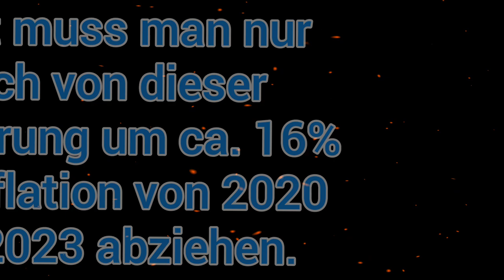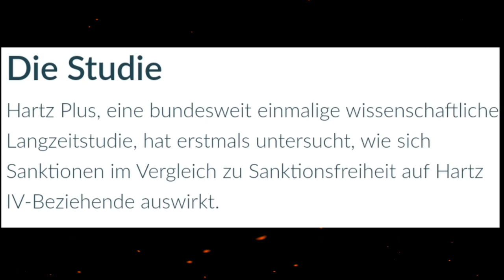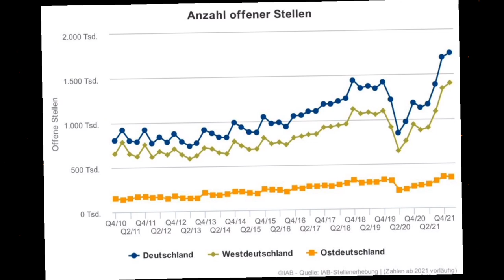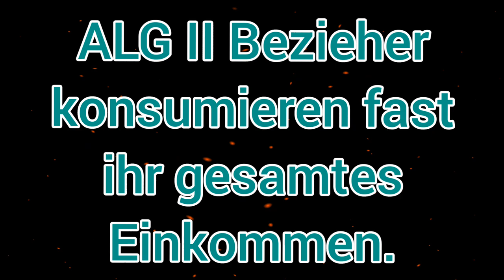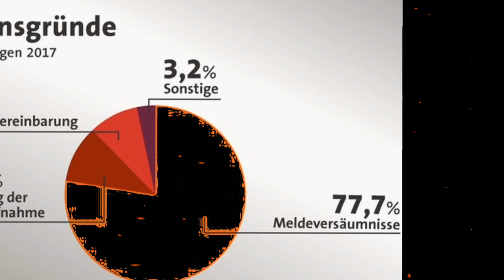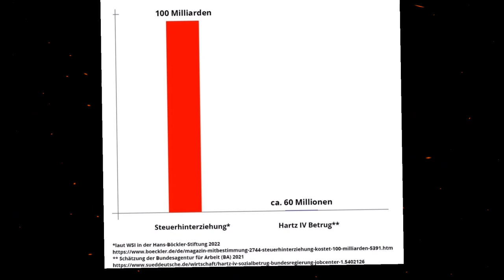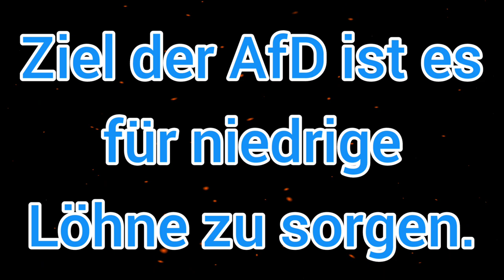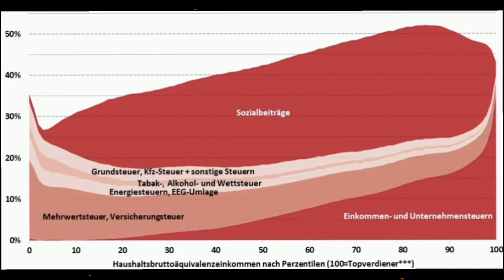Die AfD und Feroz Khan wollen die Löhne senken und den Sozialstaat zerstören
Die neue Rechte plant den Sozialstaat abzubauen und unsere Löhne zu senken. Wir schauen uns, um das zu belegen, den YouTuber Feroz Khan (achse:ostwest) und den Politik der AfD Norbert Kleinwächter an.

 Kapitel
0:00 Wider den Sozialstaat
0:25 Ist Bürgergeld ein neues BGE?
7:08 Der Plan der AfD
13:00 Mit Lügen gegen Arbeitslose
16:28 Linksutopische Sozialromantik
31:08 Emotionen statt Fakten
44:35 Gefälschte Statistik zur Steuerbelastung
Die AfD polemisiert ja gerne gegen die Altparteien CDU, SPD, CSU, die Grünen und die FDP. Doch bei genauerem Hinsehen beispielsweise bei dieser Teuro total Dokumentation zur Inflation der AfD-Fraktion im Bundestag zeigt sich, dass die AfD genauso Politik für die Reichen macht, genauso Merkantilismus zugunsten der deutschen Exportindustrie betreibt und genau so dem Neoliberalismus anhängt wie die Altparteien. Es werden Steuersenkung für die Reichen wie die Abschaffung der Erbschaftsteuer und die komplette Abschaffung der Vermögensteuer gefordert. Dazu kommt noch unsachliche Hetze gegen die Südeuropäer. Die AfD lügt also dreist. Ähnlichen Unsinn erzählt die AFD bei der Quantitätstheorie der Inflation, die sie energisch verteidigt, obwohl diese empirisch widerlegt ist. Die AfD ist keine vernünftige Alternative für Deutschland, sondern nur eine rechte FDP.
Feroz Khan zeigt auch wieder die gefälschte Statistik zur Steuerbelastung, die wir schon im Video von Charles Krüger und achse:ostwest (Feroz Khan) zu sehen bekamen. Feroz Khan (achse:ostwest) versucht seinen Zuschauern eine neoliberale Politik nahezubringen, von der nur die Reichen profitieren würden. Die AfD und Feroz Khan wollen der Mehrheit zugunsten der Reichen schaden.

Quellen
Originalvideo von Feroz Khan / achse:ostwest; Aus Hart IV wird ,,Bürgergeld“: Sozialmissbrauch vorprogrammiert | BGE nur nicht ganz so hoch
Bundesverfassungsgericht erlaubt Kürzung der Hartz IV Sätze um maximal 30 Prozent